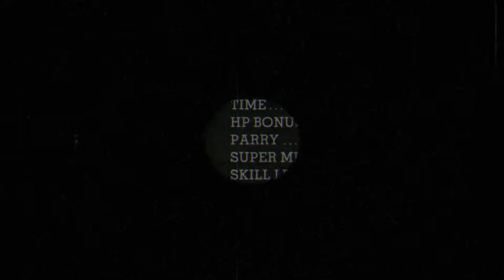Cuphead DLC - All Bosses (No Damage - A+ Ranks)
This video shows how to defeat all Cuphead DLC bosses with A+ Ranks in the Delicious Last Course for PS5.  I used all playable characters in this video just to keep things more varied.  Time stamps for each boss are listed below for quick access.

00:00 Glumstone The Giant
01:56 Moonshine Mob
04:02 The Howling Aces
05:57 Mortimer Freeze
08:09 Esther Winchester
10:00 Chef Saltbaker (Final Boss)
12:58 Secret Boss
13:50 The Pawns
14:26 The Knight
15:28 The Bishop
16:37 The Rook
17:37 The Queen